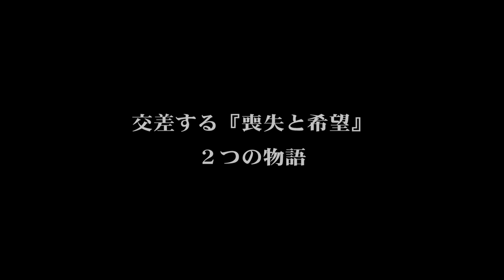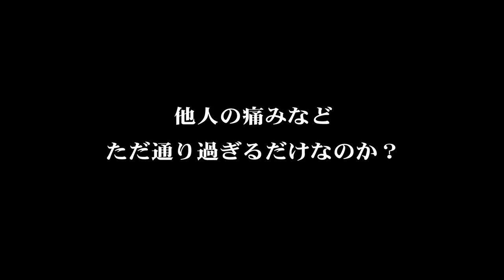マイナス・カケル・マイナス予告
『−×−』（マイナス・カケル・マイナス）
すれちがう他人 つながらない世界 人の痛みなど ただ通り過ぎるだけなのか？
【監督】伊月 肇【出演】澤田 俊輔、寿 美菜子、長宗我部 陽子、大島 正華
2010年／120分／16:9／カラー／DV／ステレオ

DVD-BOX「overture～関西ゼロ年代映画作家×寿美菜子」が2012年12月26日にリリース決定 !!